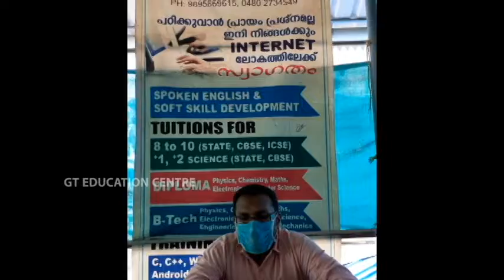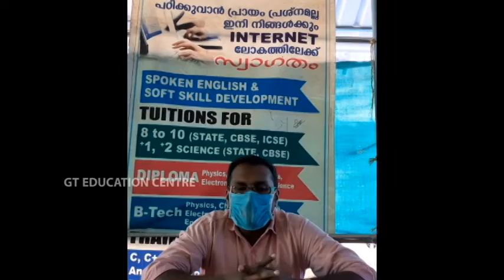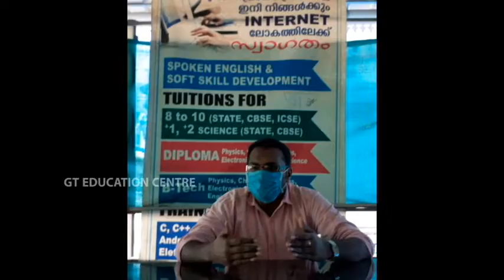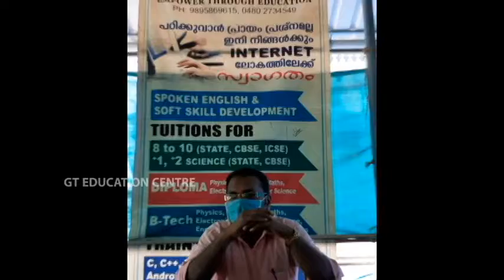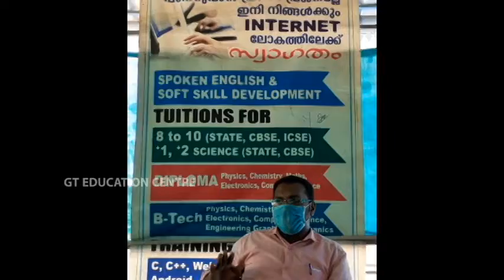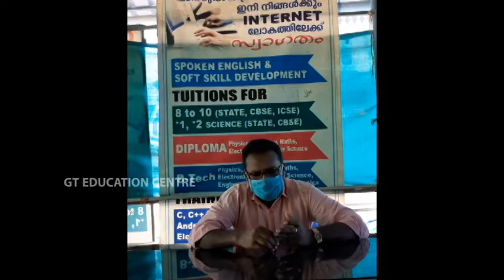CORONA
Tips to maintain a heathy life style and good food life styles.
Information about Kovid 19.